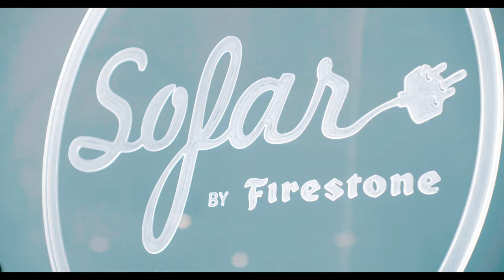Lewis Watson - Fly When I Fall | Sofar Cologne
Lewis Watson performing "Fly When I Fall" at Sofar Cologne on November 7, 2019

Firestone, the iconic tyre brand, same as Sofar Sounds, has deep roots in live music, using it as a way to bring people from around the world together.

Artist: Lewis Watson

Filmed by: Marvin Deufrains
Edited by: Marvin Deufrains
Audio by: Lennard Rehren